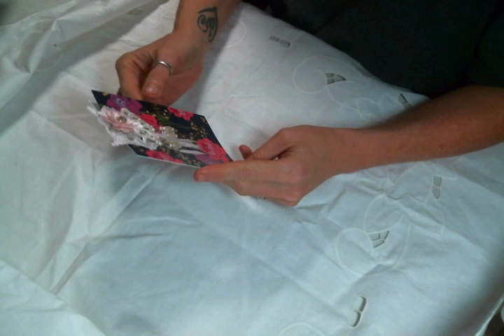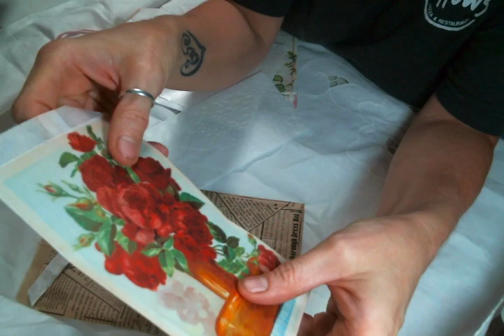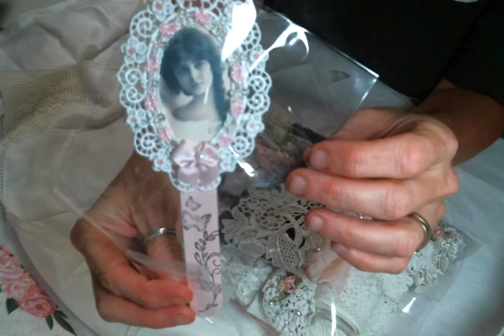Shabby Wreath Incoming Swap from Juana Hudson Latinaloveslace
Friend Mail:
104 Silvernoggin ln